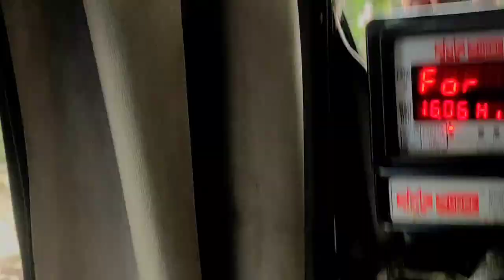table land road !!